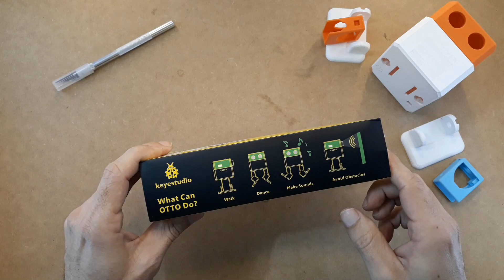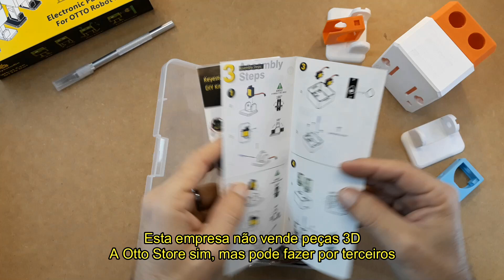Otto - Robô Baixo Custo com Arduino e Impressão 3D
Conheça o Otto! Nesta nova séries sobre robótica com Arduino e Impressão 3D.
Neste vídeo iremos mostrar como dar vida ao OttoDIY com as pelas necessárias para dar músculos e cérebro para nosso robozinho.

Iniciamos nossas séries mostrando as peças necessárias para montar o Otto Starter, versão mais básica do projeto opensource do projeto Otto. Um simpático robozinho com diversas versões e uma legião de entusiastas que cresce a cada dia.

Nos próximos vídeos do projeto iremos:
- Montar Otto Starter;
- Mostrar detalhes impressão 3D;
- Mostrar programas básicos (biblioteca Arduino);
- Mostrar Otto Blockly (programação em blocos integrado Scratch)
- Montar Otto Plus
- Montar Otto com Microbit
- Sugestões?

Todos os links que precisa estão abaixo, mas se faltar algum, só pedir nos comentários. Se tiver perguntas, também comenta aí.

AMAZON

APOIE NOSSO PROJETO COMPRANDO LIVROS AMAZON

APROVEITE AS VANTAGENS AMAZON PRIME
Teste GRATUITO 30 dias (e já pode assistir séries, filmes e aproveitar vantagens).
- Prime Vídeos;
- Prime Music;
- Prime Games;
- Prime Reading (leituras grátis e-books);
- Frete Grátis (qualquer valor)*
*Exceto venda terceiros.

Após acessar o link, qualquer coisa comprada na loja nos ajuda (válido até 23h após click).
E SE guardar um item no carrinho o link tem validade de 80 dias

Já pensou em ter uma experiência KINDLE?

AMOSTRAS GRÁTIS com app Kindle para Celular:
Baixe o app

LOJAS

LINKS DE CONTATO CANAL

Acesse todos nossos cursos, tire-dúvidas, perfis sociais, contatos, promoções, e mídias em um só local e rapidamente!

LINKS DO VÍDEO/ INFORMAÇÕES

Páginas de Referência do Otto:
- Canal @OttoDIY

LISTA DE PEÇAS OTTO STARTER:
01 Placa Expansão Arduino NANO Shield
01 Arduino Keyestudio Nano CH340
01 HC-SR04 Sensor Ultrassônico
01 HC-06 Módulo Bluetooth [não usado na versão starter]
04 Micro Servo 9G
01 Cabo USB B/ micro B
02 Fio 200mm vermelho [usado para soldar chave interruptor, se preciso]
10 Cabos FF Jumper
01 Chave pressão auto-travamento 8,5x8,5mm [não encaixa na v10 do Otto]
02 Parafusos M2x12mm cabeça redonda philips [não usados no Otto]
02 Porcas M2
04 Parafusos M2X5mm
01 Suporte baterias 4AA
01 Buzzer passivo 5V
01 Chave Phillips Screwdriver
02 Fio 200mm preto [usado para soldar chave interruptor, se preciso]

Não vem no kit:
01 Peças 3D impressas (mais instruções e arquivos .stl no link abaixo)